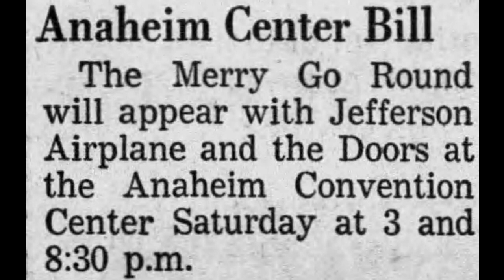The Doors & Jefferson Airplane - KFWB Radio Promo Spot - Anaheim 1967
Radio Promo Spot for The Doors & Jefferson Airplane at the Anaheim Convention Center, July 15th - 1967

Follow the link for more information on this show!